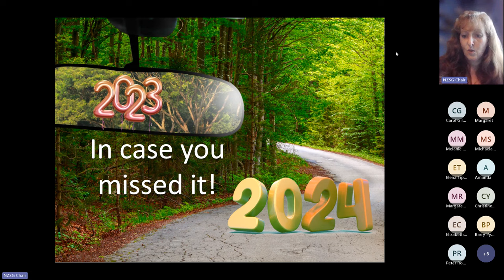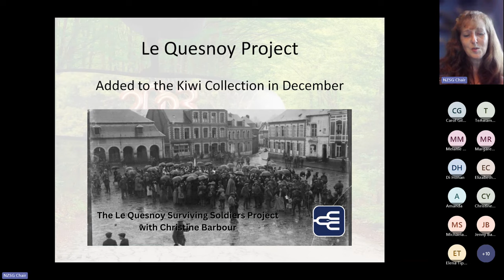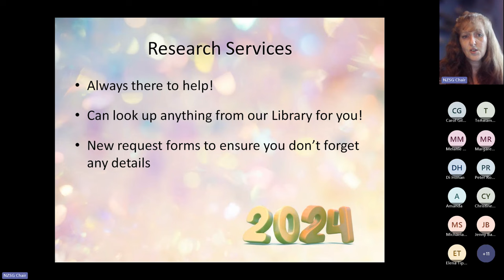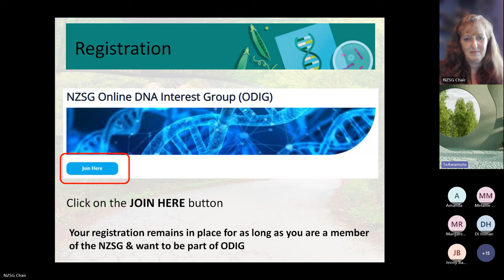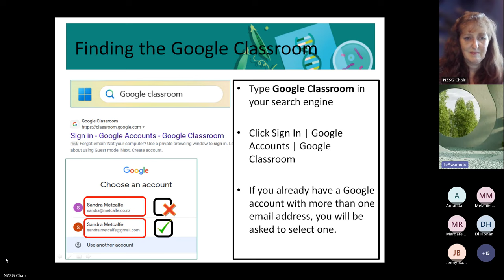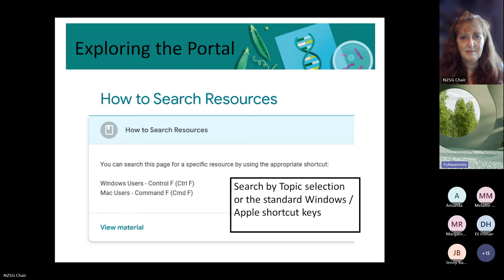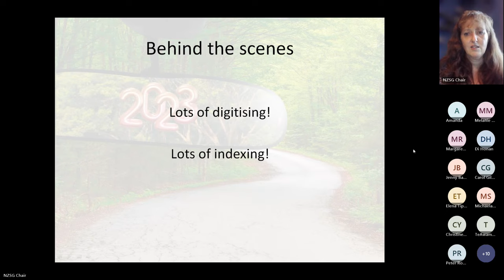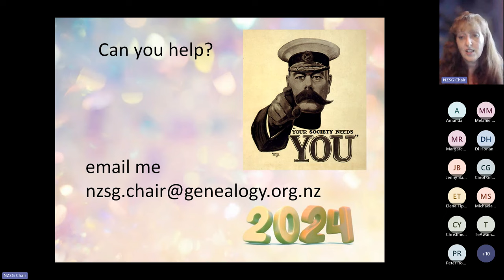In case you missed it 2023/24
Sarah Hewitt talks about things NZSG put in place in 2023, and takes a sneak peak at what's coming up in 2024.